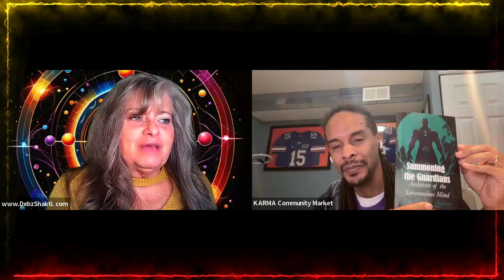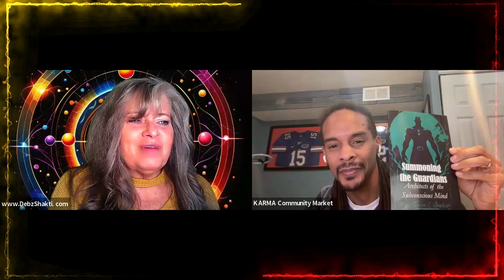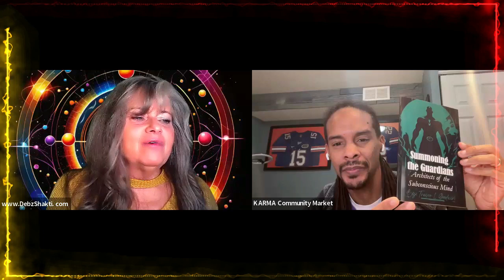Trevor Goodwin Hidden Variables - Summoning the Guardians, the Architects of the Subconscious Mind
Meet Trevor Goodwin, a multifaceted individual, balancing life as a husband, father of three, and a Business Analyst. Known for his entrepreneurial spirit, Trevor has garnered recognition for his diverse small business ventures, including candles, cupcakes, photography, and screen printing.

Driven by a deeply analytical mind, Trevor embarked on an unconventional journey, seeking to bridge the gap between logical reasoning and the spiritual world. His debut book, Summoning the Guardians, the Architects of the Subconscious Mind, is a testament to this journey, offering a unique perspective on creating spiritual guides to help craft the ideal life. It reflects his desire to share practical tools and insights with those who may find themselves skeptical yet curious about the spiritual aspects of life.

Trevor invites readers into an intimate and profound journey from the ordinary to the extraordinary. This isn't just a story; it's an exploration of the delicate balance between the analytical mind and the vast, unexplored territories of the spiritual realm.

With a narrative that weaves through the quiet moments of introspection to the thunderous revelations of the unseen, Trevor recounts how an unexpected midnight encounter set him on a path of discovery. Through vivid storytelling and personal anecdotes, this book reveals the power of embracing one's inner voices and the profound impact they can have on one's life journey.

This book is more than a personal narrative; it's a beacon for those who find themselves at the crossroads of skepticism and curiosity. With each page, Trevor demystifies the process of creating and interacting with one's personal guardians, offering a heartfelt invitation to the reader to embark on their own journey of discovery and self-realization.

"Summoning the Guardians" doesn't promise easy answers but instead offers a companion for the journey—a testament to the power of curiosity, the importance of questioning, and the incredible potential of the human spirit to transcend the boundaries of the physical world. Join Trevor on this extraordinary exploration and discover the guardians waiting within your subconscious.

Beyond his professional endeavors, Trevor is passionate about spending quality time with his family and nurturing the small businesses that are a testament to his entrepreneurial acumen. With this book, Trevor aims to reach out to like-minded individuals, offering guidance and strategies to influence the subconscious mind through visualization and other techniques.

If you want to know more about Debz Shakti's work, or are curious about making appointments for private or group, corporate, conference presentations/sessions/workshops, or; to purchase gift certificates, here are some places to check it all out:

Donations to help keep this podcast and other community work going are gratefully accepted:

Much love and deepest gratitude!